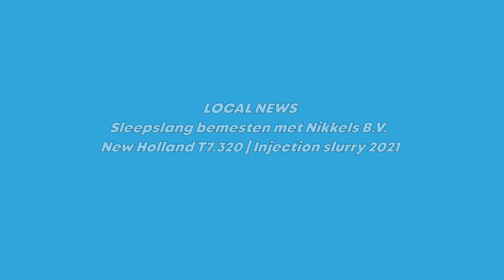Sleepslang Bemesten New Holland T7.230 | INJECTING SLURRY 2021 | Contractor: Nikkels uit Teuge NL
Dit gebeurd met een New Holland T7.230 + sleepslang bemeste hier mooi te zien in deze video .
* Werkzaamheden: Slurry Injection | Gülle fahren | Sleepslangen.
* Loonbedrijf / Contractor: Nikkels uit Teuge.
* Machines: New Holland T7.230 .
* Plaats: Teuge, Gelderland.
* Land: Nederland | Holland | The Netherlands.